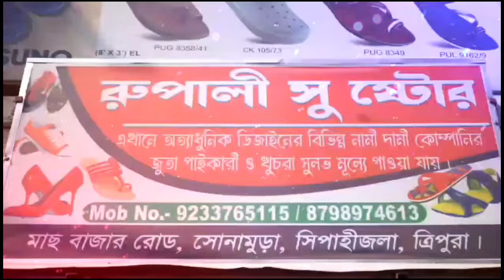বিধায়ক বিন্দু দেবনাথের বিরুদ্ধে ভোট বন্ধের অভিযোগ! ভবানীপুরে স্বদলীয়দের বিক্ষোভ।।